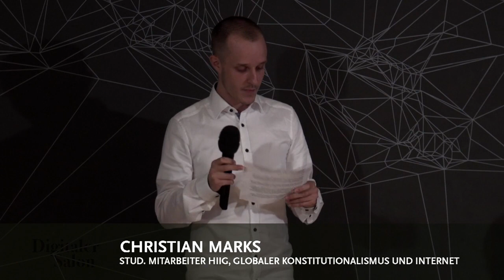Digitaler Salon: iCare for You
Plüschroboter, smarte Gehhilfen und digitale Gesprächspartner: Können Maschinen den Pflegesektor entlasten und Gefühle simulieren? Und sollen sie das?

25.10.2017 | 19.00 Uhr | HIIG | Französische Straße 9 | 10117 Berlin

In unserer Gesellschaft müssen immer weniger Junge für immer mehr Alte sorgen. In Pflegeeinrichtungen herrscht bereits heute Notstand. Sind Roboter die Lösung für überbelastete Familien und PflegerInnen? In Japan wird bereits seit einigen Jahren damit experimentiert, wie Automatisierung den Gesundheitssektor entlasten könnte. Plüschroboter, smarte Gehhilfen und digitale GesprächspartnerInnen sollen nicht nur die Qualität der Pflege verbessern, sondern auch als soziale Hilfestellung dienen. Doch wie sieht ein gesunder Umgang mit künstlicher Intelligenz am Krankenbett aus? Was macht der intime Umgang mit Maschinen aus der Gefühlswelt und unseren realen Beziehungen – und wollen wir echte menschliche Nähe überhaupt durch simulierte Emotionen ersetzen?

Katja Weber diskutierte mit:

- Marius Greuèl, Projektkoordinator, ROBINA, Pflegewerk Berlin

- Manouchehr Shamsrizi, Gründer RetroBrain, Hermann von Helmholtz-Zentrum für Kulturtechnik

- Cosima Wagner, Japanologin und wissenschaftliche Bibliothekarin, FU Berlin

Christian Marks, studentischer Mitarbeiter im Bereich Globaler Konstitutionalismus und Internet, führte in das Thema ein.